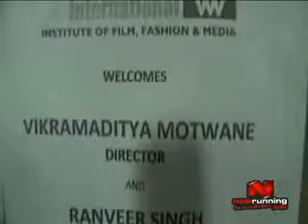Ranveer Singh at Whistling Wood International